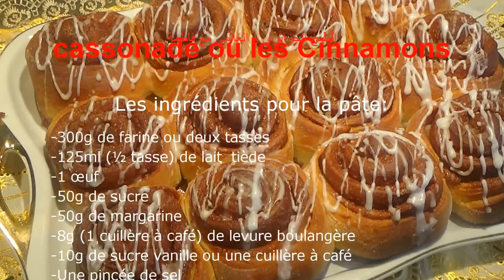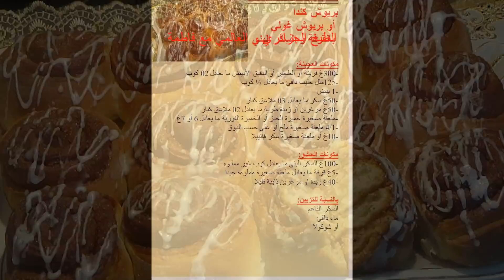بريوش كندا أو بريوش غولي بالقرفة و السكر البني روعة في اللذة وصفات كندية بأيادي جزائرية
Les cinnamons ou roulé à la cannelle
رابط القناة الثانية:

المطبخ الجزائري

مكونات العجينة:
-300غ فرينة أو الطحين أو الدقيق الأبيض ما يعادل 02 كوب
-125ملل حليب دافئ ما يعادل ½ كوب
-1 بيض
-50غ سكر ما يعادل 03 ملاعق كبار
-50غ مرغرين أو زبدة طرية ما يعادل 02 ملاعق كبار
-ملعقة صغيرة خميرة الخبز أو الخميرة الفورية ما يعادل 6 أو 7غ
-1/4 ملعقة صغيرة ملح أو على حسب الذوق
-10غ أو ملعقة صغيرة سكر فانييلا

مكونات الحشو:
-100غ السكر البني ما يعادل كوب غير مملوء
-5غ قرفة ما يعادل ملعقة صغيرة مملوءة جيدا
-40غ زبدة او مرغرين ذايبة قليلا

بالنسبة للتزيين:
السكر الناعم
ماء دافئء
أو شوكولا